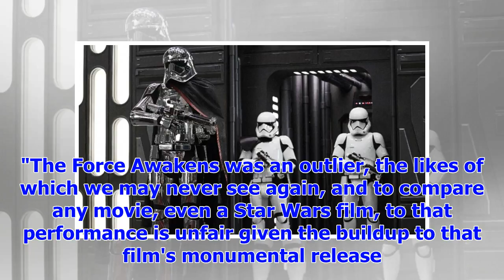Breaking News' star wars: the last jedi ' burned tired? not so sure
December 26, 2017 6:40am PT by Pamela McClintock Don't bet on Star Wars fatigue just yet. If box-off...